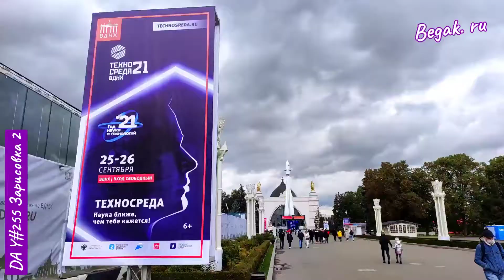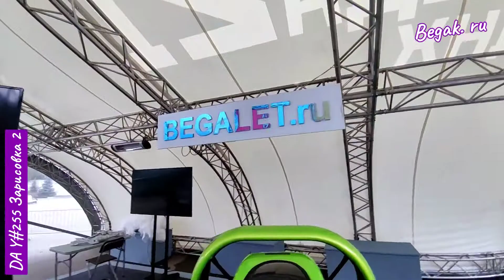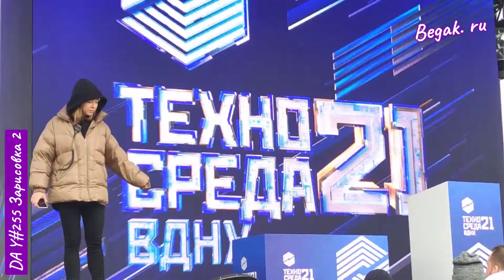Такого я ещë не ВИДЕЛ! DAY#255, 24.05.2021г. -110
Подготовка полным ходом, Первый канал как всегда впереди планеты всей!)) С Добрым утром?!